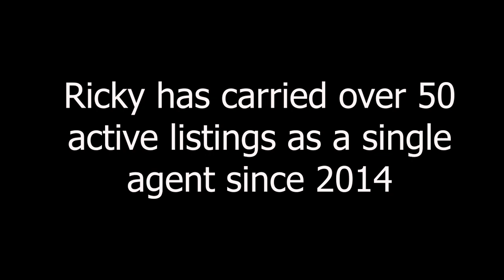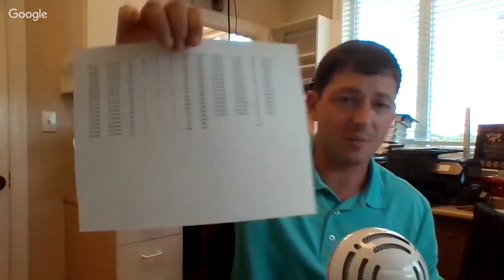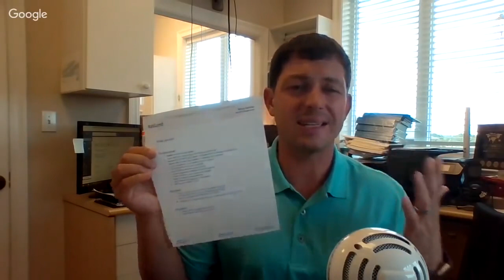Real Estate Listing Presentation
Download all my free real estate scripts and the 60 Day Challenge for real estate agents in the free courses Here is a clip of my Listing Presentation Live Real Estate Training

Constant Contacts will call you. Tell them to make you a template just like Ricky's.